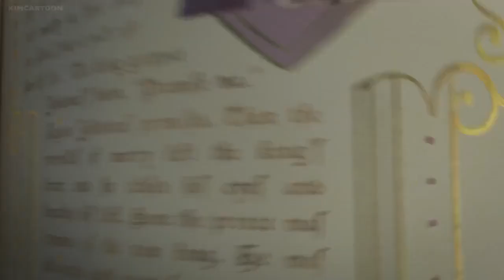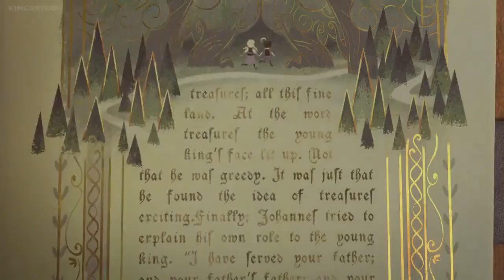A Tale Dark and Grimm: Review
A Tale Dark and Grimm is a fun Fantasy adventure that I am sure many will enjoy.

This video now has an outdated intro with the name FlowMisterTTD my current name is now TrysToons